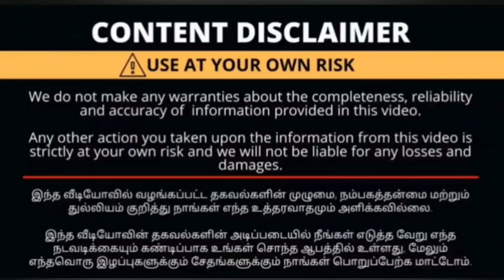Rs 50/- வீட்டுக்கு வந்த பின் பணம் கொடுத்தால் போதும்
NF Jewellery

Join for daily updates

Thank u😍🥰